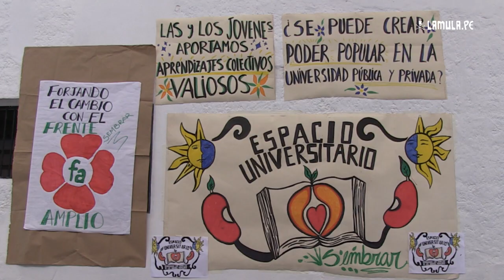Presentación del Movimiento Sembrar